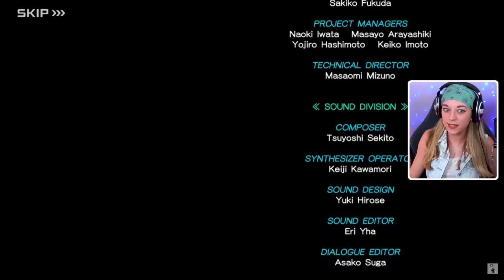My kingdom hearts dark road journey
What a journey you and I have had.

This is it. The final KH video until the next game is released. Thank you to everyone for joining me on my Kingdom Hearts journey, whether it was just yesterday or nearly 2 years ago now. This was a passion project of mine because of how much this series meant to me. I found these games during a time in my life when I really needed them and getting to experience this franchise alongside people who also love it dearly is an experience I'll never forget.

I hope that in these 16 videos I was able to capture a fraction of the magic that Kingdom Hearts made me feel.

(I better be seein' both Xehanort and my boy Vidar in KH4)

00:00 - xehanort and eraqus were young once
6:49 - oh this kh is ALSO going to be sad huh
8:34 - the window scene! ;-;
9:39 - "my guess is no one's ever loved you before"
12:43 - xehanort and eraqus wont stop fighting and im sad
16:43 - claude fire emblem shows up and then leaves
18:17 - the first death
20:03 - lots of death!!!
21:24 - just!!! a ton!! of death! wow!!
24:02 - xehanort and eraqus kill me
32:36 - THIS REALLY DO BE A DARK ROAD HUH
33:52 - The Final Battle tm
39:43 - sad
42:51 - THERE HE IS! I CAN SMELL LUXU
47:22 - xehanort's lineage (i lose my mind)

Big thank you and shoutout to damo279 who's videos I used to experience Dark Road. I highly recommend checking out his channel if you'd like to watch through this game yourself!